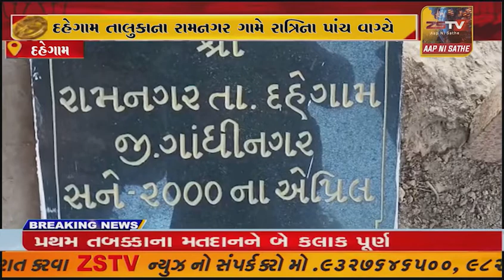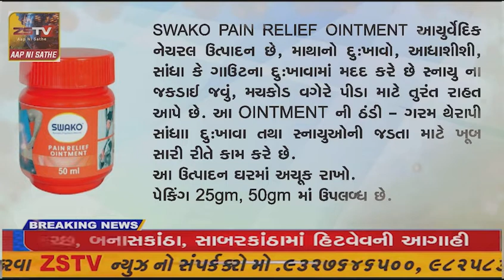દહેગામ તાલુકાના રામનગર ગામે રાત્રિના પાંચ વાગ્યે એક બુટલેગર ની ગાડી એ રામનગર નું મુખ્ય ઘેટ તોડી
દહેગામ તાલુકાના રામનગર ગામે રાત્રિના પાંચ વાગ્યે એક બુટલેગર ની ગાડી એ રામનગર નું મુખ્ય ઘેટ તોડી ભાગી જતા કેટલા ગ્રામજનો પીછો કરતા મારી નાખવાની ધમકી આપતા ગ્રામજનો બાઈક લઈને પાછા આવ્યા હતા